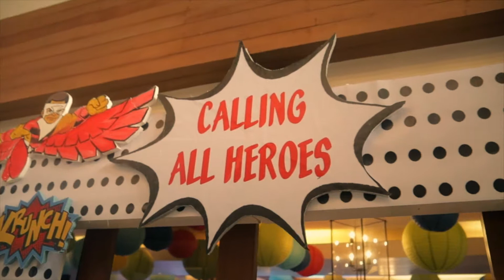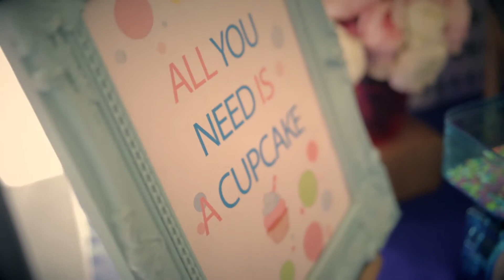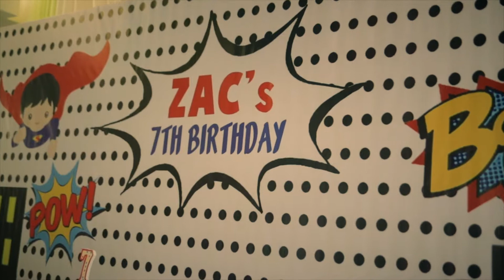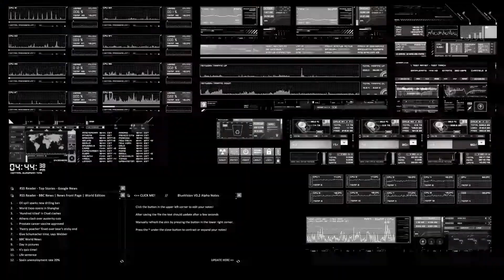Zac's Superhero 7th Birthday Party At Mahogany Place 3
Zac Turns 7
Superhero Themed Party

Kiddie Party Venue at Mahogany Place 3